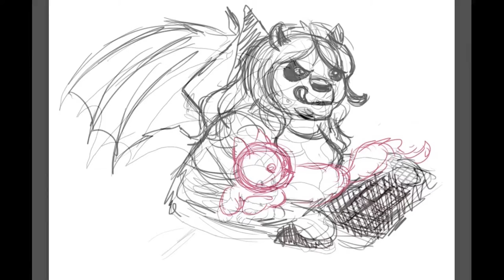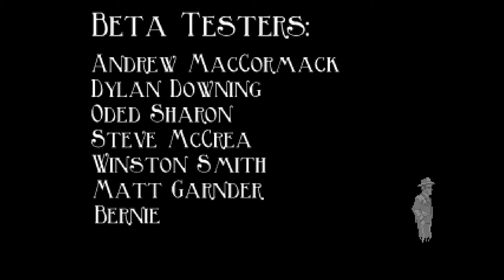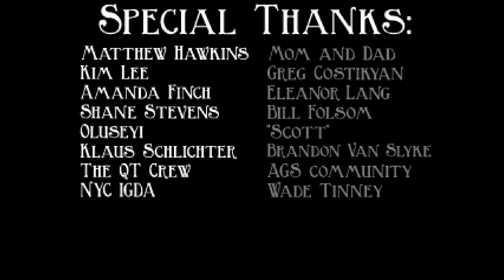Wyndragon's Tales: The Blackwell Legacy Part 5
This time, I finish the game.